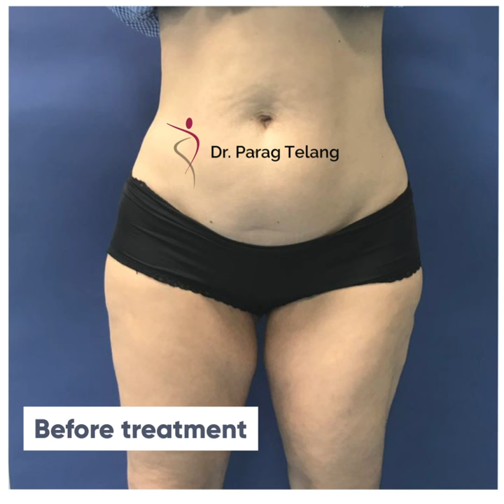Body Transformation with Tummy Tuck and Vaser Liposuction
With the sedentary lifestyle and foul eating habits, most people are struggling with body image issues. However, sometimes it happens with age or the events that take place, especially in a woman’s life such as pregnancy and childbirth. The weight gained during pregnancy is often difficult to lose because the new mothers get busy with their new responsibilities. Additionally, they face the problem of weakening of abdominal muscles which creates a bulge in the abdominal profile.

Bodytransformation through cosmetic surgeries remains an ideal option in these cases. However, one has to lose the extra weight before opting for body contouring procedures. And, they’re suggested to follow an active lifestyle post-surgery too, to be able to maintain the results.

One can expect wonderful results with bodycontouring procedures, just like this patient of ours.

Double tap ❤️ or Hit 👍 if you like this transformation!

Dr. Parag Telang ( Best Cosmetic Surgeon )

Dr. Parag Telang is a 40 years old, Mumbai-based cosmetic & plastic surgeon, who specializes in reconstructive plastic surgery and cosmetic surgery in Mumbai. He is the Director and Chief Cosmetic Plastic Surgeon at Designer Bodyz, Centre for Advanced Cosmetic surgery, which is the most preferred Plastic Surgery Clinic in Mumbai.

Undoubtedly, the best plastic surgeon in Mumbai, he has performed more than 4000 successful cosmetic surgeries including face, body contouring, breast surgeries, and ear reconstruction. He has achieved popularity for being the only surgeon in Mumbai to perform complete Ear Reconstruction Plastic Surgery in Mumbai using patient’s own rib cartilage and without the use of any artificial implants. With years of experience Dr. Parag Telang is the best cosmetic surgeon and offers their patient with desirable results.

The patient of Dr. Parag Telang has willingly shared this information. Dr. Parag Telang and his associates don’t create any representations or warranties because the views shared in this video are subjective in nature. Please note that the results of the techniques used/discussed within the video might vary from one person to another.

डॉ. पराग तेलंग के मरीज ने स्वेच्छा से यह जानकारी साझा की है। डॉ. पराग तेलंग और उनके सहयोगी किसी भी प्रतिनिधित्व या वारंटी का निर्माण नहीं करते हैं क्योंकि इस वीडियो में साझा किए गए विचार स्वभाव से व्यक्तिपरक हैं। कृपया ध्यान दें कि वीडियो के भीतर उपयोग / चर्चा की गई तकनीकों के परिणाम एक व्यक्ति से दूसरे व्यक्ति में भिन्न हो सकते हैं।